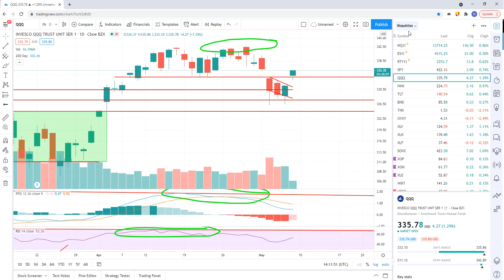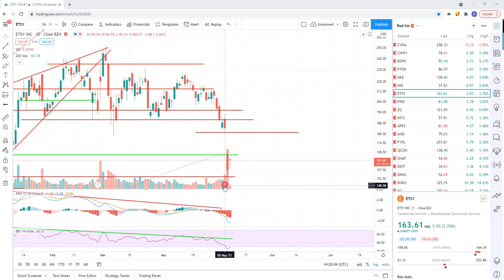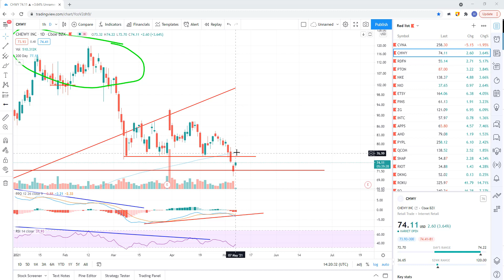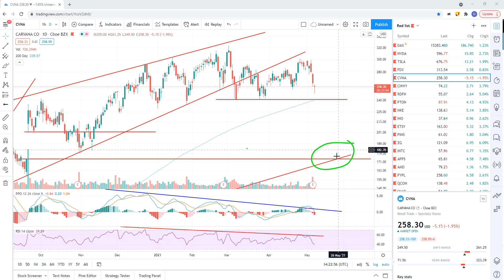Stock market analysis 5-7-2021. Covering QQQ short. Update on trade ideas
i'm covering the QQQ short. SPY did not  break down. I'll cover the charts.